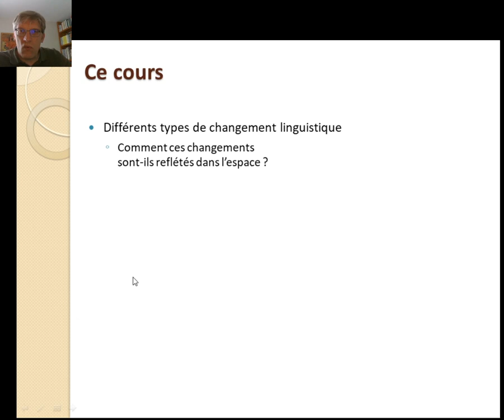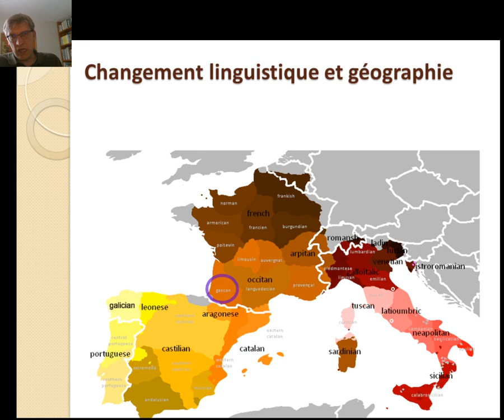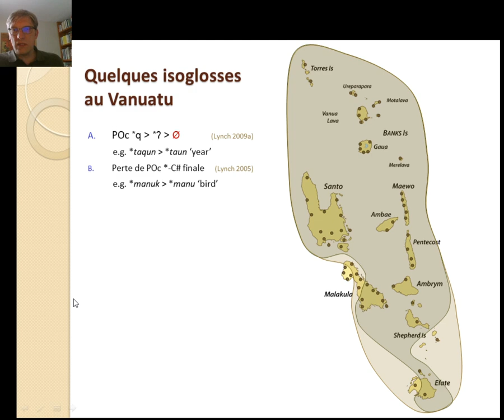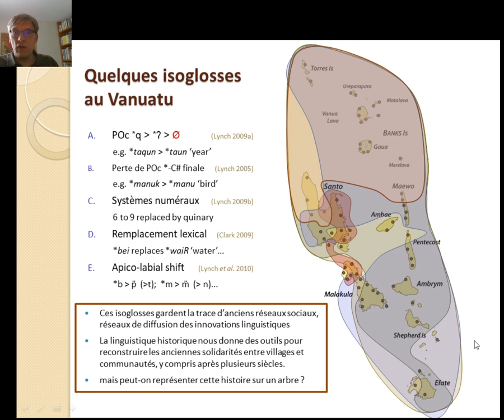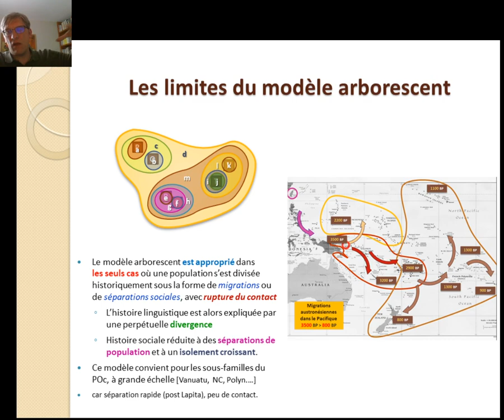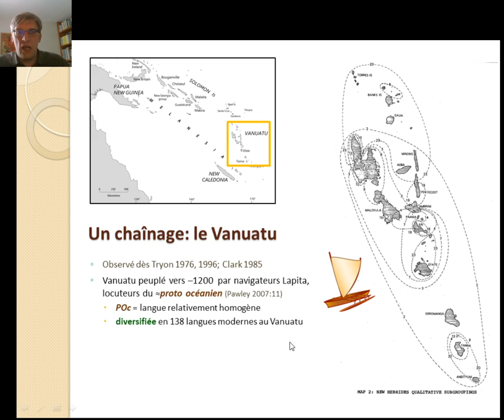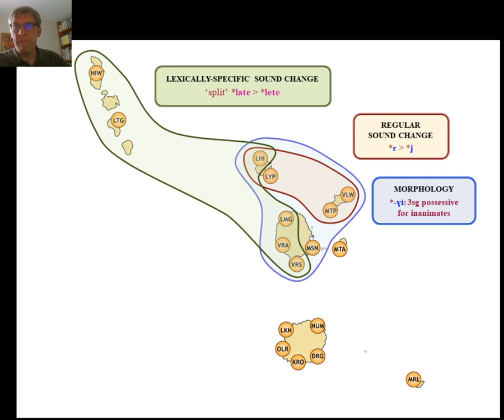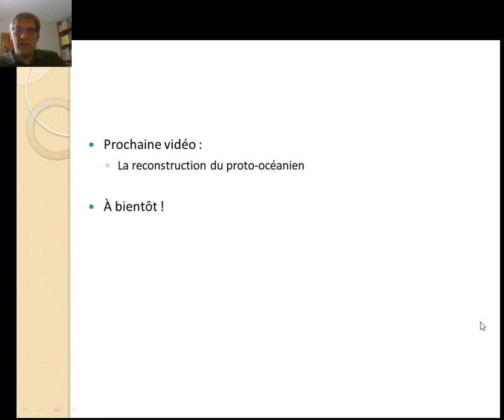A. François – [B2] Les langues dans l'espace et le temps – cours “Linguistique historique…”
Cours destiné aux étudiants de Licence de l'Université de Nouvelle-Calédonie.